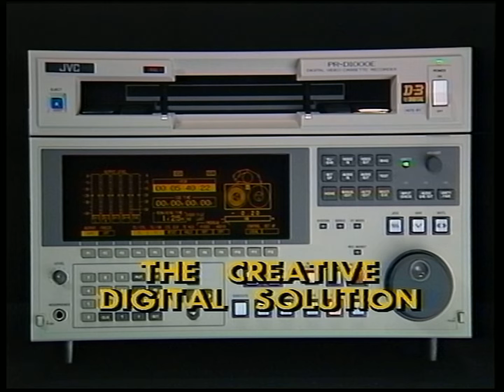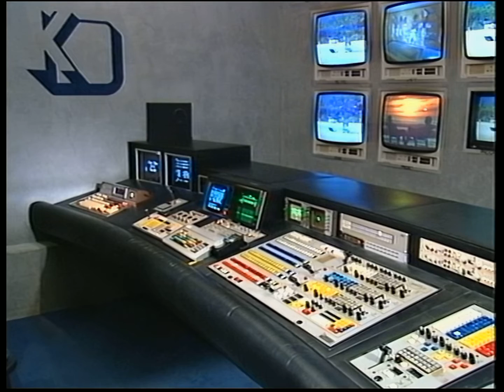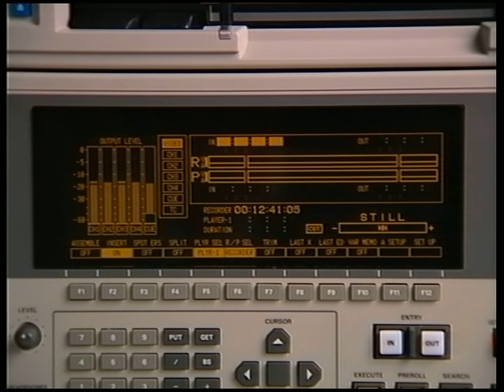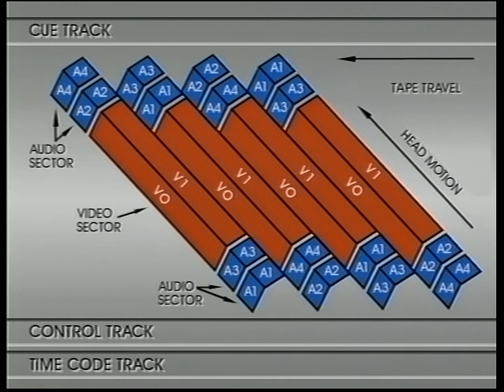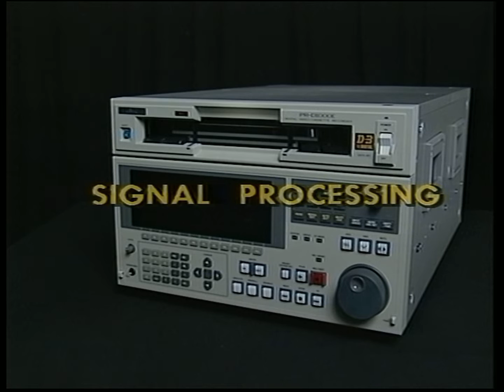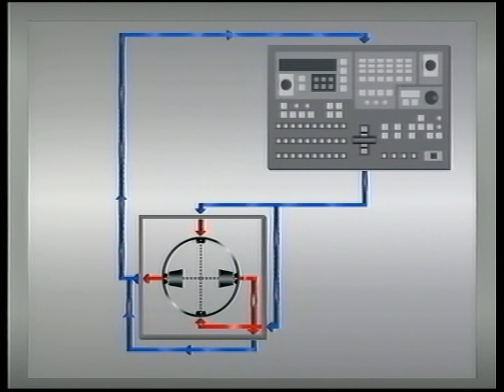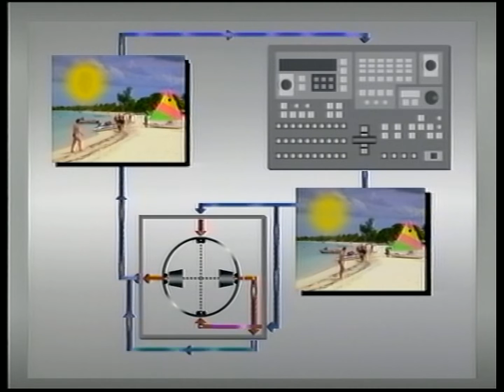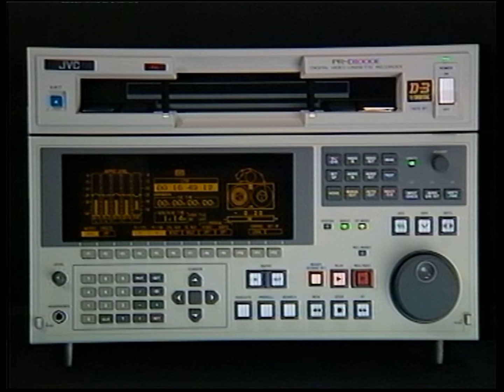JVC D-3 Digital Videorecorder -1992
D-3 videoformat was a digital uncompressed/lossless composite signal with 143 Mbit/s on a half-inch tape and 4 channel pcm audio!! This was launched in 1991with a amazing quality!! This is a very rare  excellent german promo video about the JVC PR-D1000e  D-3 VCR and the DYAD Digital Keyer in 1992.